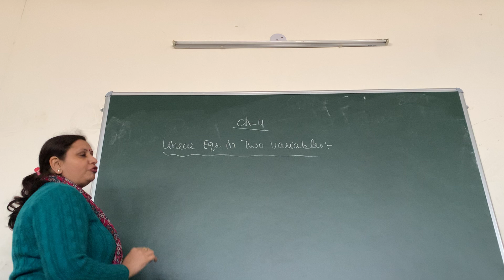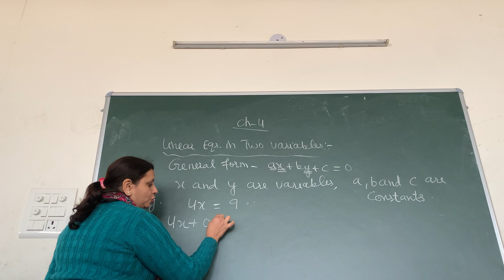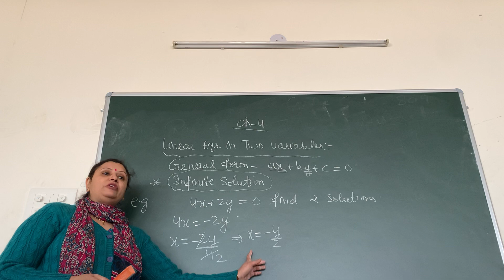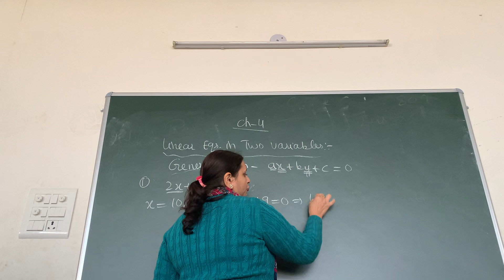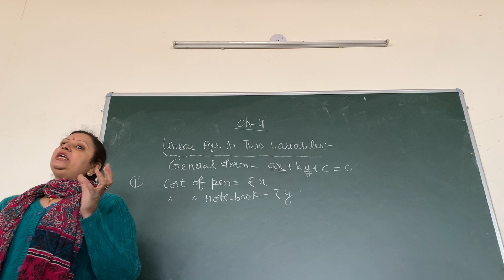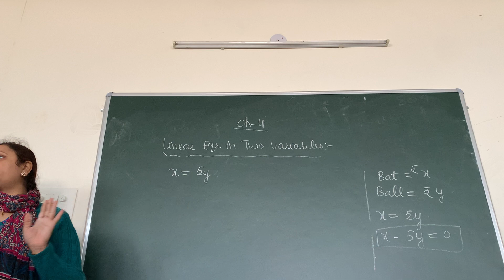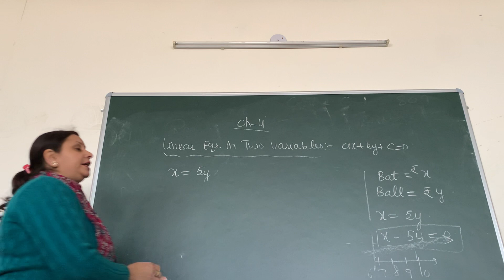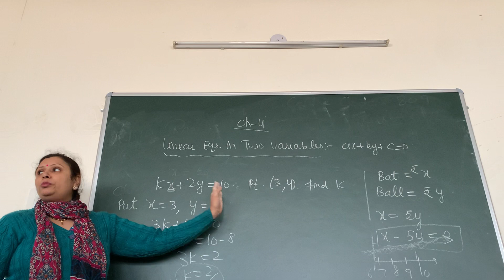Revision video of ex-4.1& 4.2 class-9